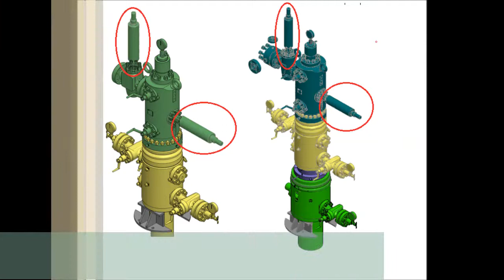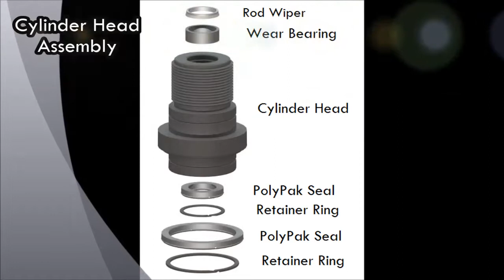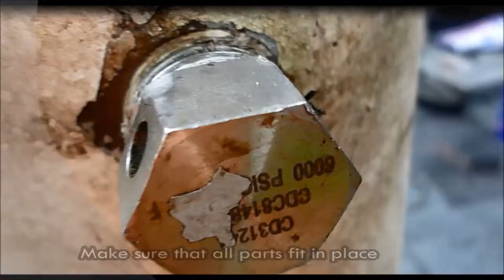Actuator Cylinder Housing Redressing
Redressing of Actuator Cylinder Housing, MODEL ARRAY APHS.